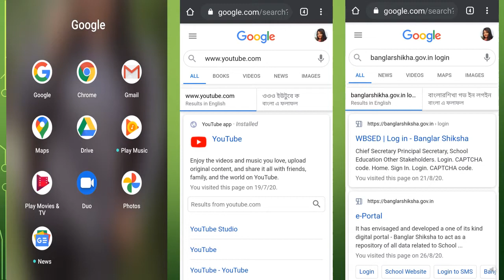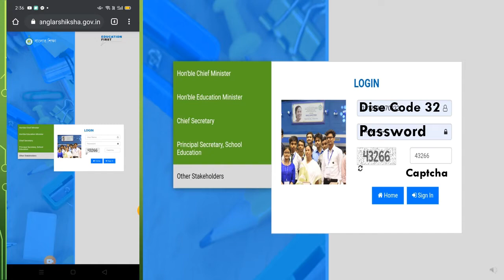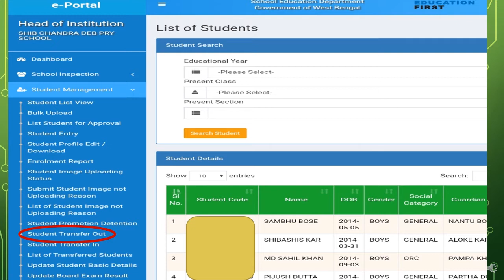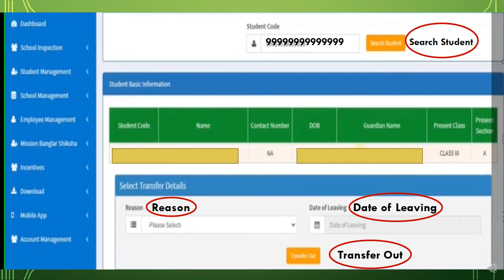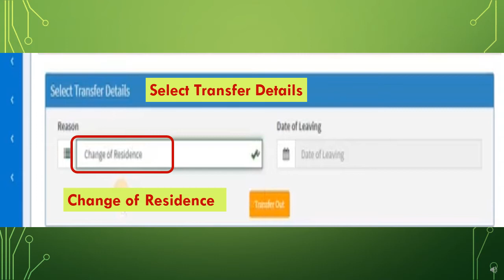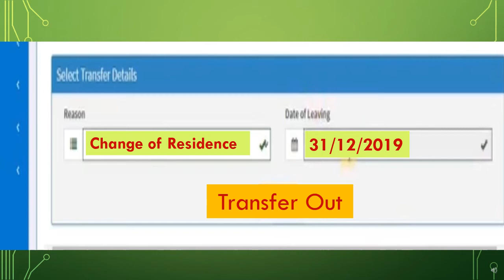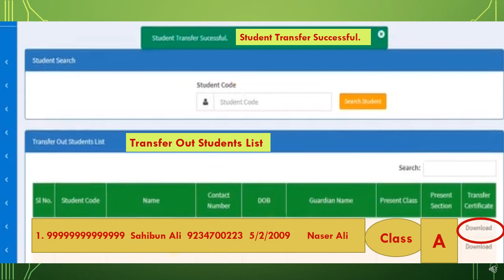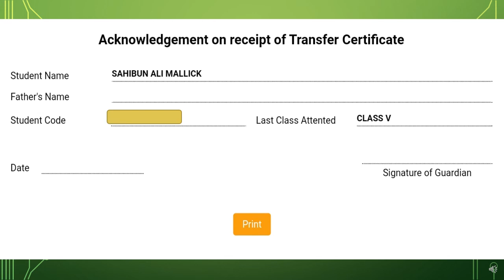Banglar Shiksha Central Portal I how to Transfer Out & TC generate via mobile I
Video created by Sangita Mondal.
This is a video on how to Transfer Out student and TC generate Eportal and  how to edit student details in banglar shiksha portal  banglar shiksha password   banglar shiksha portal login  data entry  data edit  edit student details in banglar shiksha portal  banglar shiksha
how to Edit Student Details in Banglar Shiksha Portal II Students Data Entry
how to edit student’s profile? Banglar shiksha E-portal II A to Z explanation tutorial II
more over transfer in a student... dropbox clearing how to clear dropbox how to reset password eportal eportal dropbox clearing eportal in banglarshiksha tutorial on dropbox clearing

about other related videos : School website create a website web design tutorial for beginners creating a website how to make a website how to create a website domain web design create a website website design how to design a website Web Design Trends 2020 school website banglar shiksha portal website design tutorial website design tutorial bangla sms portal login banglar shiksha websitecreationinsmsportal smsportal schoolwebsitemaking School banner School logo School website design howtocreatewebsiteinbanglarshikshasmsportal banglar shiksha portal 2020 technicallife technical site

Follow me in my FaceBook Page named Sangita's Educational Planet..